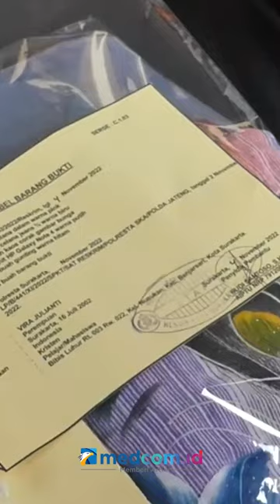PELAKU TERDUGA PEMBUANG BAYI DI SURAKARTA DITANGKAP POLISI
Jajaran Polresta Surakarta, Jawa Tengah menangkap terduga pelaku pembunuhan dan pembungan bayi. Terduga pelaku merupakan ibu kandung bayi, dan kini kepolisian mengejar ayah korban.

Diketahui, Pelaku melahirkan bayi yang di kandungnya sendiri tanpa bantuan tenaga kesehatan.